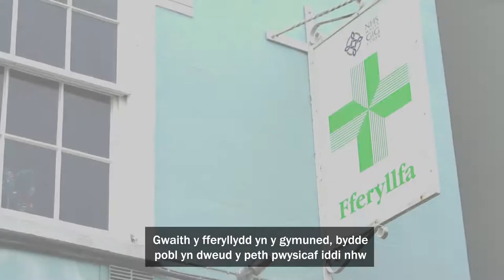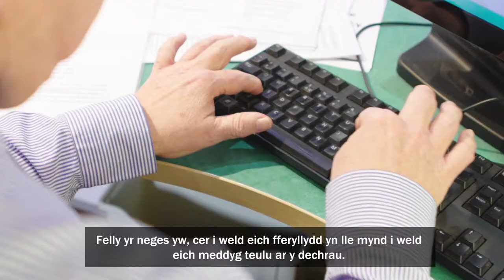Dewch i’m gweld i yn lle eich Meddyg Teulu - Fideo fferyllfeydd cymunedol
Y gaeaf hwn, cyn mynd i unrhyw le arall, ewch i’ch fferyllfa leol os oes gennych unrhyw anhwylder cyffredin. Gall fferyllwyr fel Richard drin 27 o gyflyrau a hynny am ddim, heb apwyntiad, chwe diwrnod yr wythnos. Gallwch hyd yn oed gael eich brechlyn ffliw yn y fferyllfa. Y Dewis Doeth yw Dewis Fferyllfa.